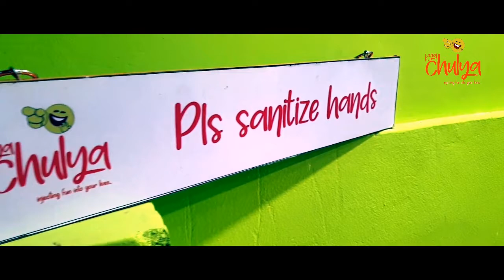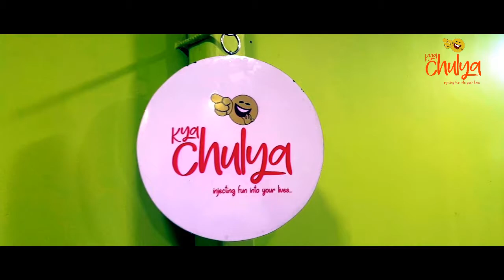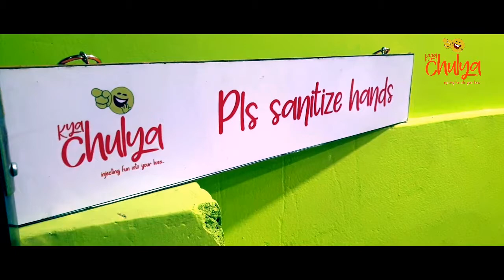Kya Chuiya || को हो क्या चुईया चट्याङ || Online Store || Online Shopping || E-commerce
Contribute Cash/Fund us:
Nabin Bank, Itahari-20, Tarahara Branch.

Nabin Gurung.

Digital Branding:
"CHUIYA"
Maina Home,

Subsidiary:
N.G. Entertainment
MAINA HOME (Solti Market)
Nabin Village

Operation:
Subin Gurung

Producer:
Samsher Gurung.

Assistant:
Shambu Yadav

Chief Correspondent:
Dhruba Bhandari

Director/Executive Producer
Nabin Gurung (Solti)